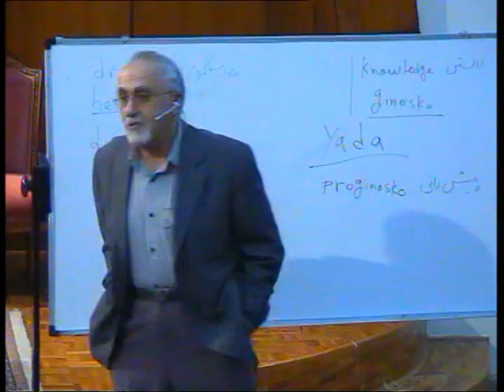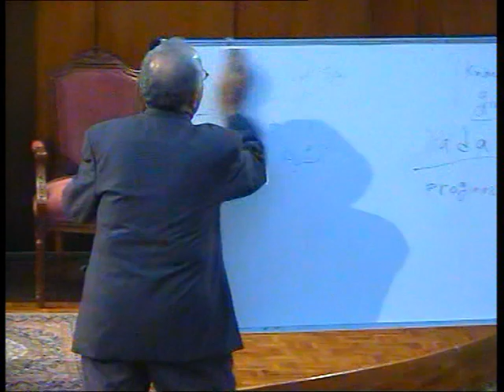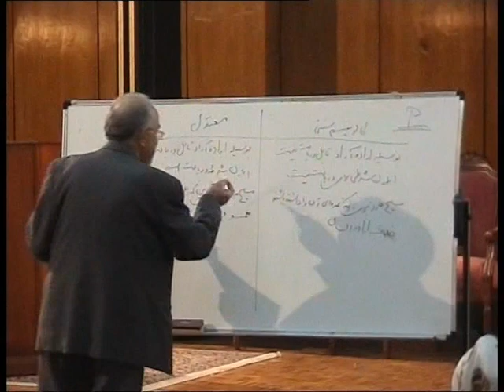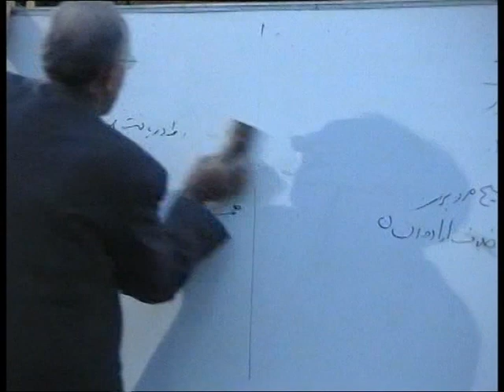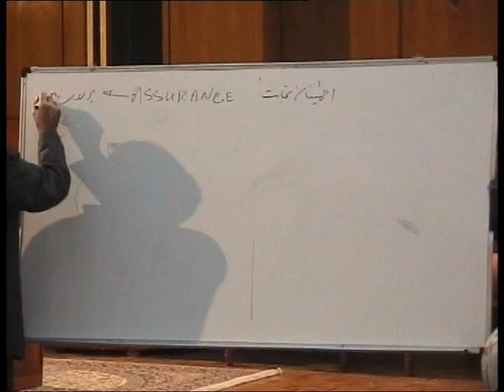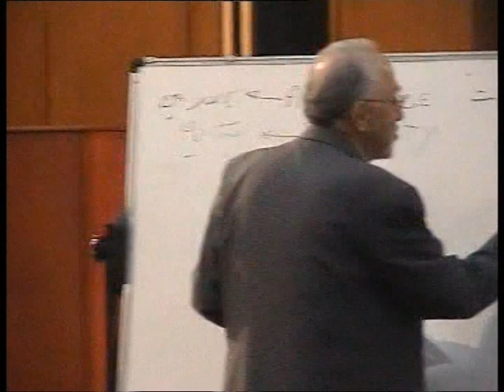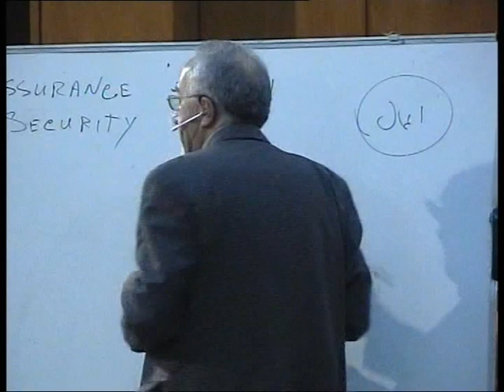مروری گذرا بر: کالوینیسم و آرمینیانیسم - جلسه سوم قسمت سوم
مدرس: زنده یاد ژوزف بهنامی